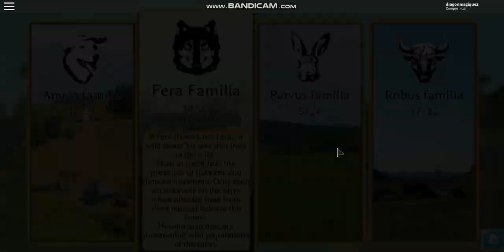Farm World: I GOT THE KITSUNE!!! (ROBLOX)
Yep.. I GOT THE KITSUNE! Watch the vid for more ^^

Game: ROBLOX
Game in ROBLOX: Farm World by Virtuality World